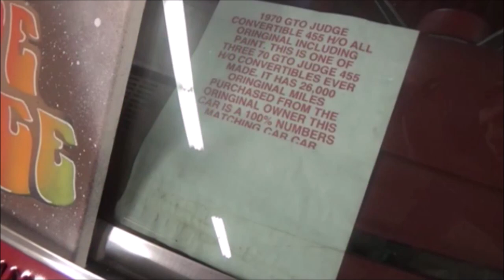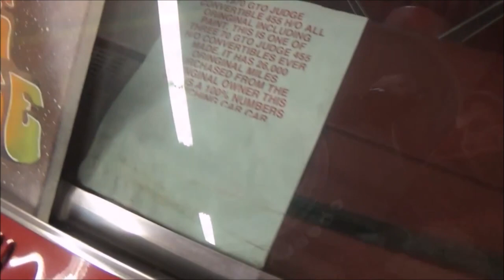Muscle Car Pick of the Day 1970 Pontiac GTO Judge Convertible 455 HO 1 of 3 Made 26K Miles Dreamgoat